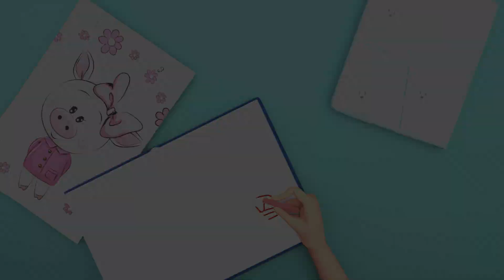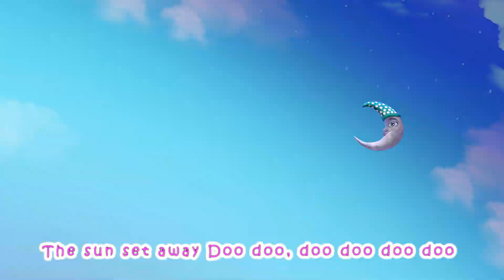Wheels on the Bus - Baby songs - Nursery Rhymes & Kids Songs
Translate to English with emojis and description

The wheels on the bus 🚌 go round and round, carrying the little passengers on a joyful adventure. 🎶🚌

This popular nursery rhyme is filled with catchy music and simple lyrics that encourage children to sing along and participate. The wheels on the bus go round and round, the wipers go "swish swish swish," and the horns go "beep beep beep"! 🎵🚌🎶

Join us on the bus and discover its different parts: the wheels, the windows, the doors, and much more. Children can use their imagination to embark on exciting adventures during the bus ride. 🌈🚌✨

This timeless song is perfect for moments of entertainment, whether at home, in daycare, or while on the go. It sparks children's imagination and promotes learning through simple and repetitive actions. 🎶🌟

So hop on the bus and let's all sing along to the fun lyrics of this classic song. Whether you're sitting in the front or the back, the wheels on the bus will keep on turning and taking us on new adventures. 🎉🚌🌟